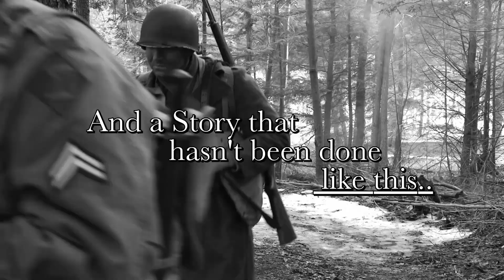The Farmboy Trailer